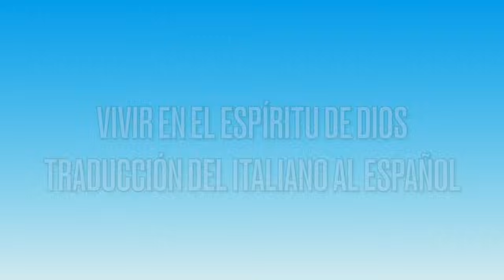Vivere nello Spirito di Dio. Vivir en el Espíritu de Dios. Marino Restrepo. Medjugorje. 19.05.2024